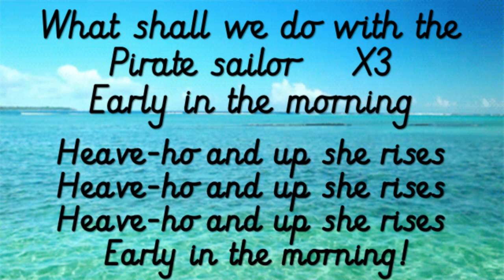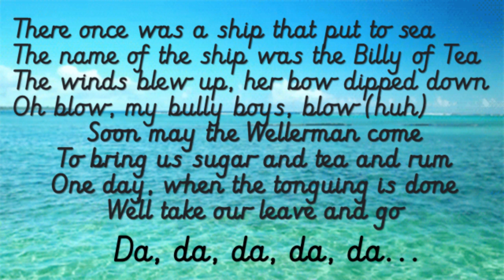2WF shanties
A confident performance of sea shanties featuring Ignacio on solo vocals